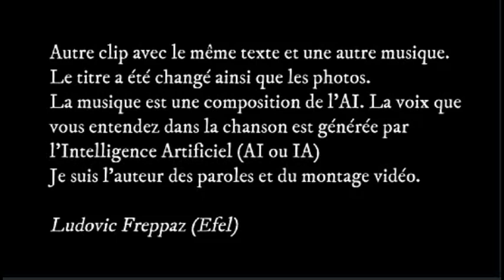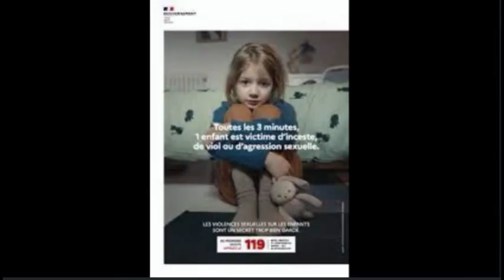Deux clips "Malaise infernal" et "Elle a Mal" (Ludovic Freppaz)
Chères amies et chers amis,
Voici deux clips réunis sur une même vidéo, avec le même texte que j'ai écrit et deux musiques différentes (vous me direz celle que vous préférez). Le titre a été changé pour les deux clips ainsi que les photos d'illustration.
Premier titre : Malaise Infernal
Second titre : Elle a Mal
Le sujet : "le viol, la souffrance, le silence, d'une petite fille (ou d'une jeune adolescente) par un proche de la famille. Surtout ne pas le dire... à maman... garder le silence..."
La musique est une composition de l'AI. La voix que vous entendez dans la chanson est générée par l'Intelligence Artificiel (AI ou IA)
Je suis l'auteur des paroles et du montage audio/vidéo.

Ludovic Freppaz (Efel)

"Malaise Infernal" ou "Elle a Mal"
(Paroles de Ludovic Freppaz)

Dans son ventre,
Dans sa tête,
Dans son cœur,
Elle a mal...

La vie s’écoule, le sang coule,
mais pour elle c'est pas cool,
elle a mal !
Dans sa tête c'est la ronde infernale
des souvenirs d'antan comme si c'était hier.
Il a froissé sa robe, il a souillé ses draps,
elle a mal.

Le temps passe, les souvenirs s'effacent,
mais pas ceux là, elle a mal !
Dans le petit cœur de son enfance,
une blessure invisible qui ne guérit pas.
Il a sali sa peau, il n'a dit qu'un mot, silence,
elle a mal.

Il n'y a pas d'avenir, hier c'est comme aujourd'hui,
dans son corps, elle a mal…
Un ventre de 10 ans, cassé comme un jouet
par un corps étranger, elle a mal…
Jour après jour, mois après mois,
années après années, c’est là !
Et ça tourne en boucle dans sa tête
Comme un manège infernal,
Comme un malaise sans point final.
Va-t’en, pars de là, je vais le dire à maman,
mal crie-t-elle, elle a tellement mal…

Elle ne parlera pas, elle se taira,
ce mal est un mal qu’on ne dit pas…
on le garde pour soi...
les autres comprendraient pas...
ils ne la croiraient pas...

c'était une enfant, elle ne peut oublier.
Mal de vivre, mal d'aimer,
Pas comprise, ignorée,
Pour les autres ce n’est pas leur problème
Y-a-t-il quelqu’un qui l’aime ?
Non ! Non ! L’homme est un animal…

Elle a mal, c'est son mal, à elle,
rien qu'à elle, son secret, son silence.

Dans son ventre,
Dans sa tête,
Dans son cœur,
Elle a mal…. Mal…. Mal…
Maaaaaaaaaaaaaaaaaaaal !
Crie-t-elle dans sa tête...
Personne ne l'entendra, personne.